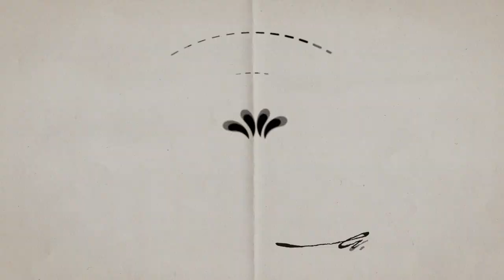Feliz cumpleaños. Cartones con Hernández | 21 al 27 de agosto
21 de agosto de 1916 - Consuelo Velázquez
22 de agosto de 1920 -  Ray Bradbury
23 de agosto de 1931 -  Barbara Eden
24 de agosto de 1899 -  Jorge Luis Borges
25 de agosto de 1930 -  Sean Connery
26 de agosto de 1914 -  Julio Cortázar
27 de agosto de 1941 - Cesária Évora